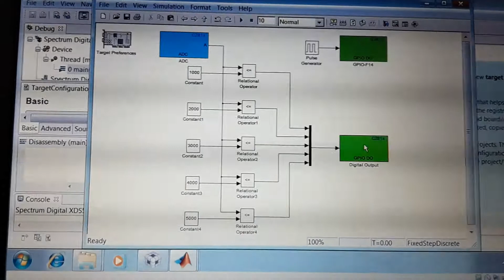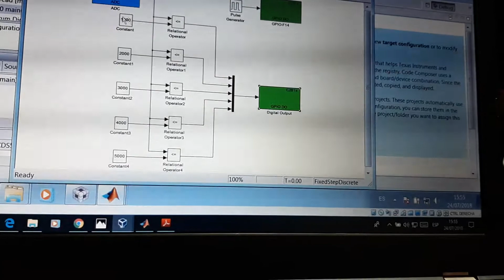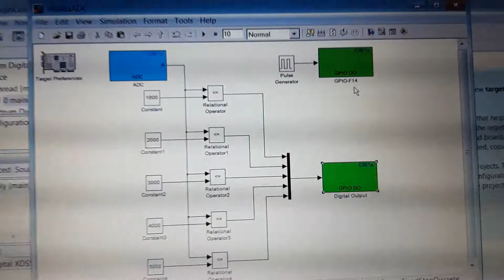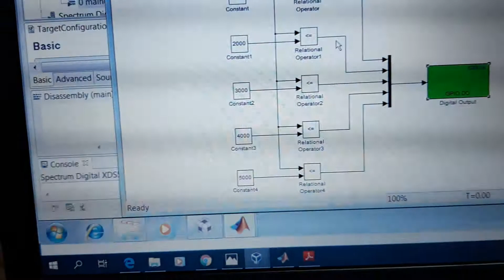SIMULINK + eZdsp™ F2812 + Zwickau University ‘c28x Development Board / ADC - Embedded coder C2000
In this example, code generation for ADC testing is implemented using Simulink. Peripherals are available in Zwickau University 'c28x Development Board. This board has some useful features such us potentiometers, push-buttons, buzzer, LEDs and dip-switches. eZdsp™ F2812 interacts with this development board in order to use ADCs, GPIOs,  communication interfaces among others. In this example, while varying a potentiometer, different LEDs turn on according to ADC value.